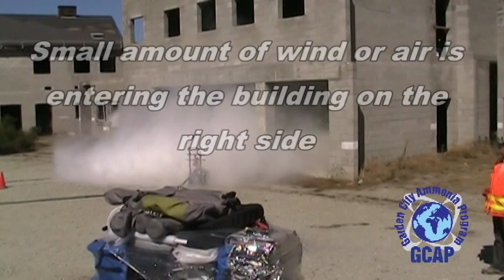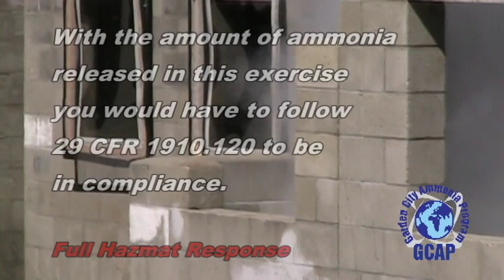Controlled Liquid Ammonia Release: 1" Line @ 100 PSIG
Ammonia Training Video.

This film was shot at ASTI's 32 Hour Class in California.

It is a controlled liquid ammonia release under 100 psig through a 1" opening.